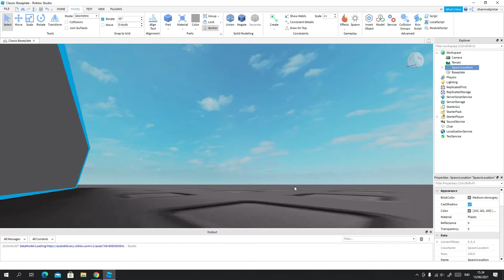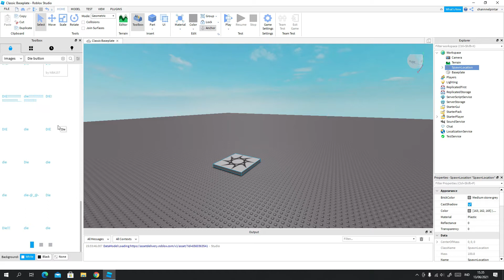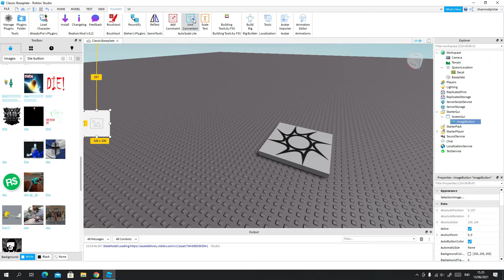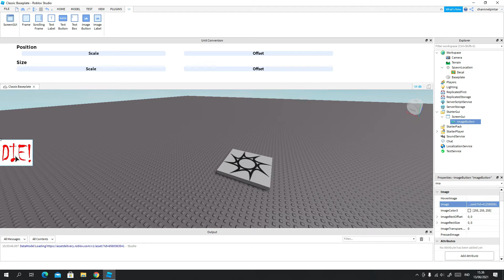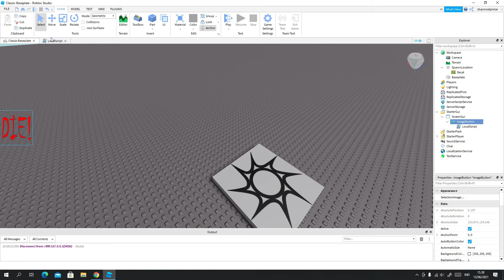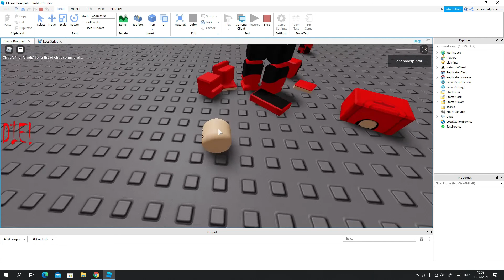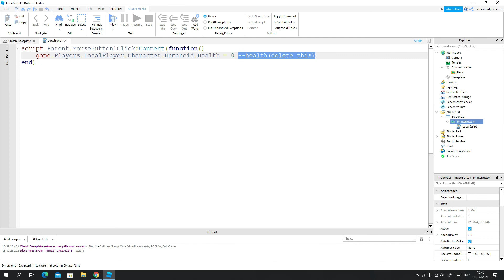Cara bembuat kill button di roblox studio(Baca deskripsi)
untuk script nya:
script.Parent.MouseButton1Click:Connect(function()
 game.Players.LocalPlayer.Character.Humanoid.Health = 0
end)
plugin yang aku pake: